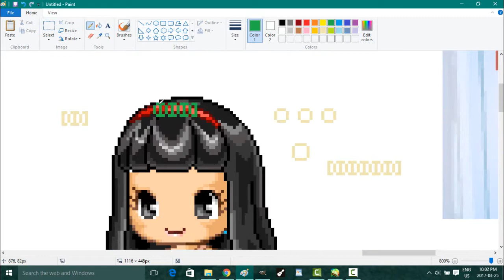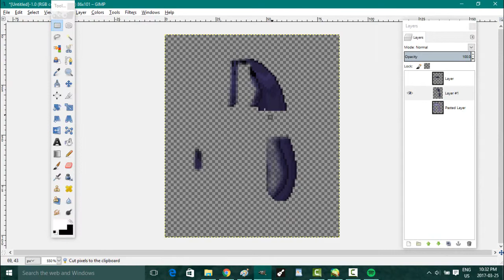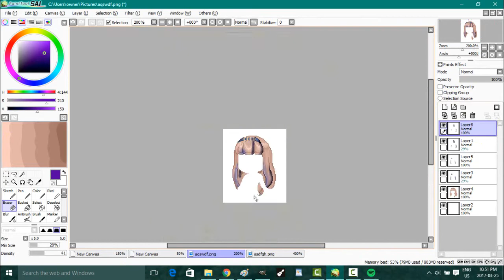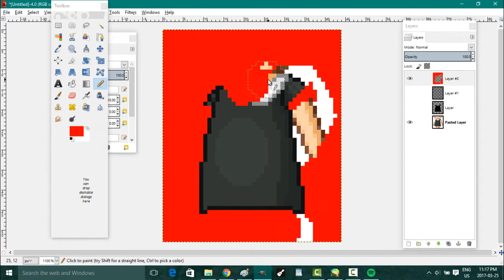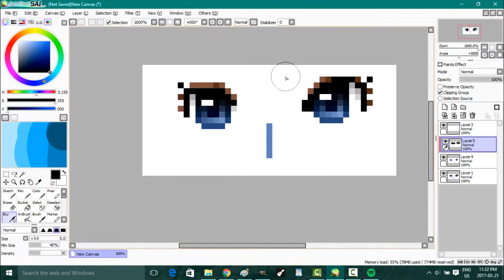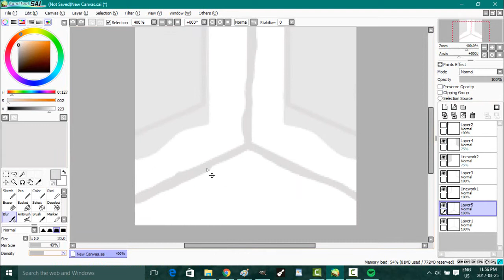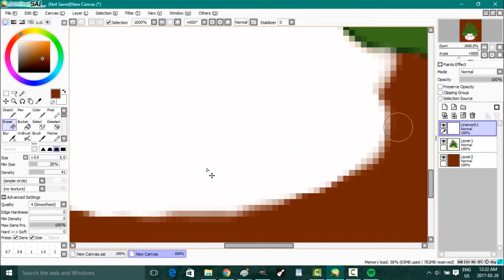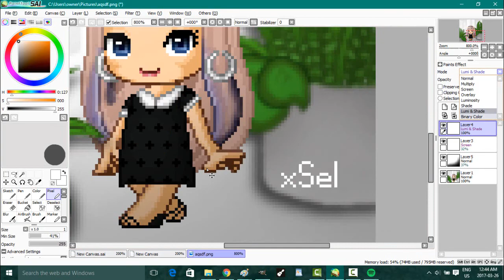BlackPink's Lisa - Whistle Edit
I'm making a BlackPink edit but... where's the BlackPink Music?
She's not wearing shoes in that Mv scene but I gave her some anyway

Music (Nightcore):
Exid - Up & Down
Bts - We Are Bulletproof Pt. 2
Girls' Generation - Gee
Exo - Growl
Monsta X - Trespass